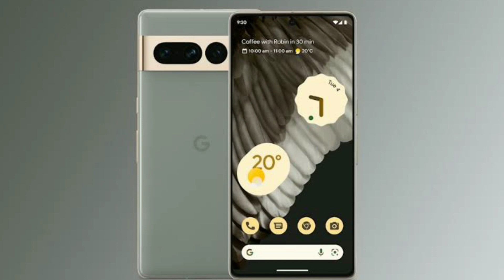Unlocking the Power of Google Pixel 8 and 8 pro l leaked 💥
Hi Friend...

hello friend my name ashish sharma welcome to my youtube channel Yt to watch latest phone and amazing video or update and smartphone unboxing on my youtube channel please support me.
Thanks

please watching fast🚴三🚴三🚴三

Thanks